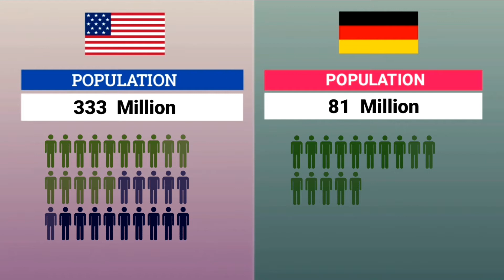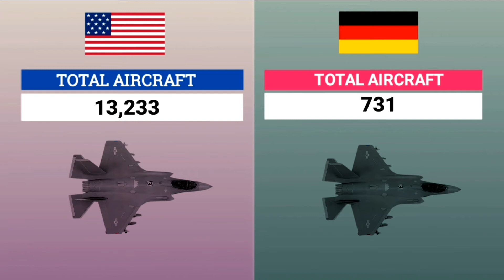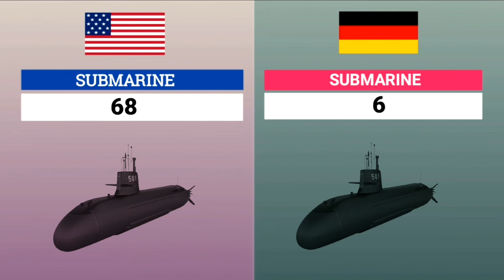United States vs Germany - Military Power Comparison | Country Comparison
United States vs Germany military power comparison. Germany vs United States military power comparison. German military power vs US military power. Military Power Analysis.

The U.S. is a country of 50 states covering a vast swath of North America, with Alaska in the northwest and Hawaii extending the nation’s presence into the Pacific Ocean. Major Atlantic Coast cities are New York, a global finance and culture center, and capital Washington, DC.

Germany is a Western European country with a landscape of forests, rivers, mountain ranges and North Sea beaches. It has over 2 millennia of history. Berlin, its capital, is home to art and nightlife scenes, the Brandenburg Gate and many sites relating to WWII.

Sources:
Global fire power
Wikimedia
indexmuddi

Song Everything Is Gonna Be Just Fine
Artist Jeremy Blake
Album Everything Is Gonna Be Just Fine